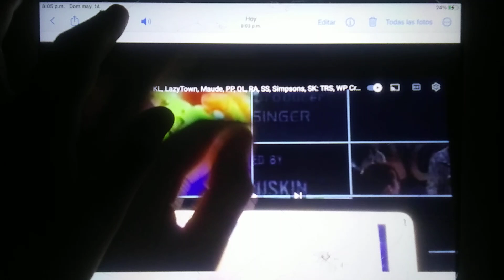14 de mayo de 2023